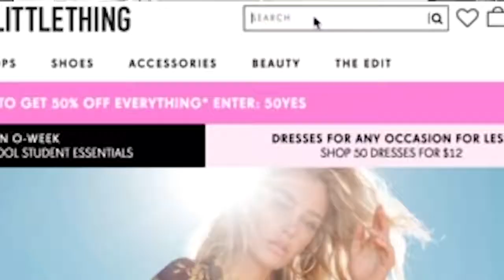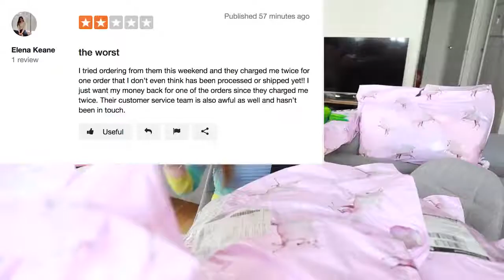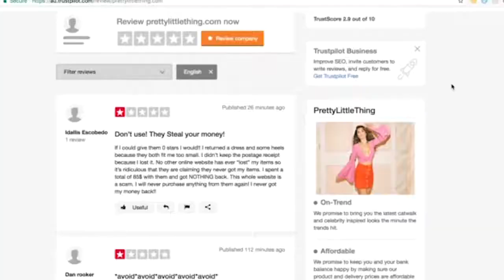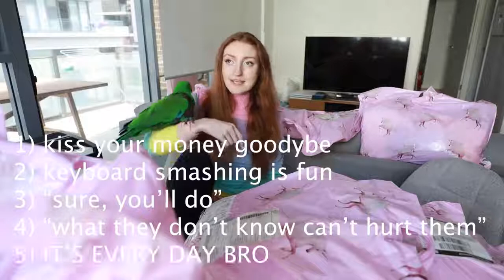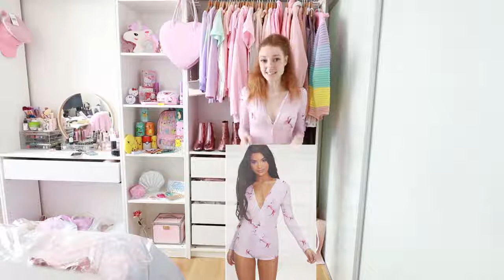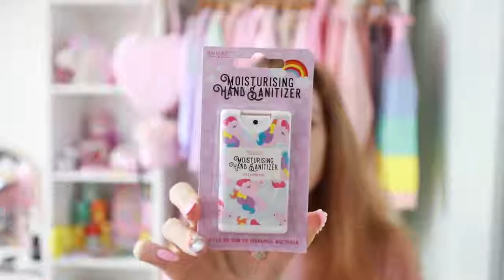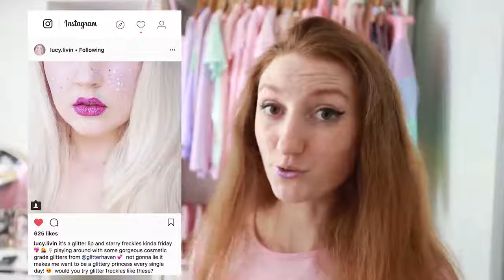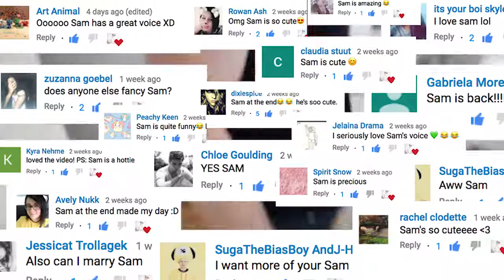DID I GET SCAMMED FOR $1700 AT PRETTY LITTLE THING BY KOURTNEY KARDASHIAN?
I SPENT $1700 AT PRETTY LITTLE THING // PRETTY LITTLE THING REVIEW & TRY ON // SCAM
Review Starts Here 6:40